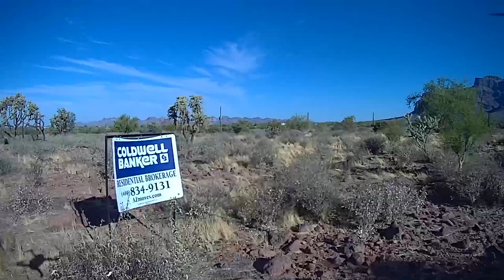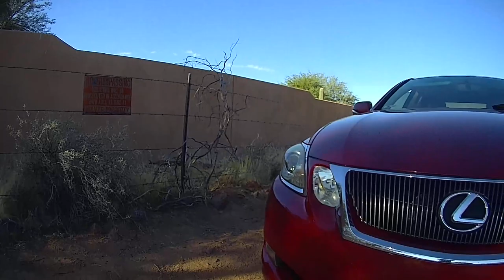Gold Canyon Drone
Flight over property in Gold Canyon